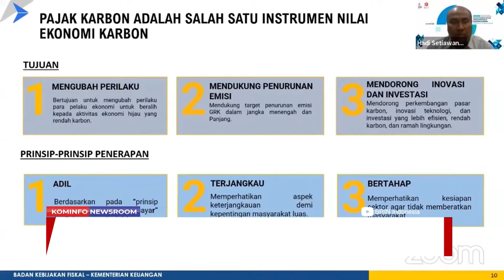Pusat Edukasi Anti Korupsi Fokus KPK Dalam G20 ACWG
1. DPR RI Sahkan RUU Pemekaran 3 Provinsi di Papua

2. Pajak Karbon Pendorong Investasi dan Inovasi Ekonomi

3. Pusat Edukasi Anti Korupsi Fokus KPK Dalam G20 ACWG

4. Program Pengungkapan Sukarela Berakhir Malam Ini

Line: @kemkominfo